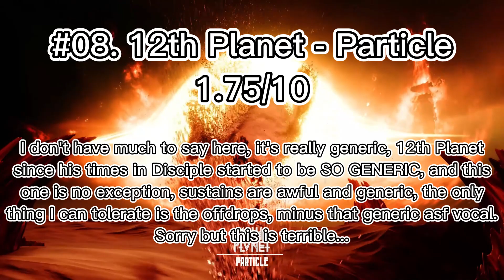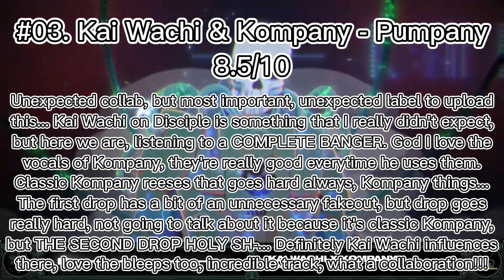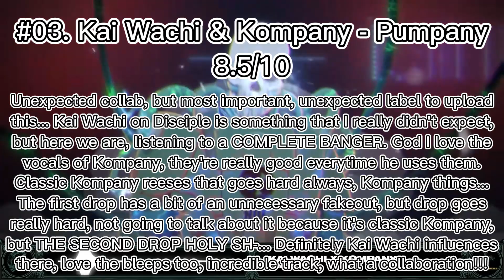8 Random Singles From Last Friday #1 || Ranking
I don't know why I have a lot of series lmao but I had this little idea, so I hope you like this to make more :D

My Ranking System:
                -1 ~ YOOKiE - NFS
0 - 0.75/10 ~ Why this exists?
1 - 1.75/10 ~ Horrendous, almost completely garbage.
2 - 2.75/10 ~ Bad, really bad.
3 - 3.75/10 ~ Just pretty bad.
4 - 4.75/10 ~ Close to decent, but still not likeable.
5 - 5.75/10 ~ Decent, going on a good way.
6 - 6.75/10 ~ Starting to like the tracks.
7 - 7.75/10 ~ Amazing, you did very good :)
8 - 8.75/10 ~ You're doing incredible, I'm starting to love the songs.
9 - 9.75/10 ~ Ok you did outstanding, almost perfect and I love the track.
10 - 11/10 ~ How are you so good wth, I really adore the track.
100/10 ~ My fav track ever (Currently: Pleeg - Forever & IMANU, The Caracal Project, Leotrix - Gaspin 4 air & Ecraze x Muerte - Poppin' Like)